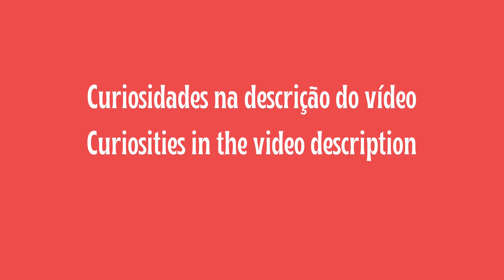FRASIER - Elenco antes e depois | Cast then and now | Casting avant et après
Série/TV Show: Frasier - O Psiquiatra da Rádio (1993–2004)
O antes e o depois do elenco - Cast's before and after - L'avant et l'après le casting

Curiosidades / Curiosities:
- Segundo John Mahoney, Moose (Eddie) recebeu mais cartas de fãs que qualquer um do elenco humano.
According to John Mahoney, Moose (Eddie) got more fan mail than any of the human cast members.

- Moose aposentou-se aos 10 anos, no final da 7ª temporada. Seu filho, Enzo, o substituiu.
Moose tinha 14 anos quando a série terminou. Seu pelo ficou branco e quase totalmente surdo, mas seu treinador o levou para o set depois que o último episódio foi gravado.
Moose retired at the age of ten at the end of season seven. His son, Enzo took over the role.
Moose was fourteen when this show ended. His fur had turned snow white and he was almost completely deaf, but his trainer carried him out on-stage after the final episode was recorded.

- Essa série tem o recorde de mais Emmys ganhos por série de comédia, com 37 troféus.
This show holds the record for most Emmy wins for a comedy series with thirty-seven wins.

- Numa entrevista de final de temporada, John Mahoney disse que a primeira oferta que ele recebeu para interpretar Martin Crane foi um telefonema de Kelsey Grammer em que ele perguntou: Gostaria de ser meu pai?
In a final season interview, John Mahoney said the first offer he received to play Martin Crane consisted of a phone call from Kelsey Grammer, in which he asked, "Will you be my Dad?"

- David Hyde Pierce (Niles Crane) e John Mahoney (Martin Crane) foram as primeiras e únicas escolhas para seus papéis.
David Hyde Pierce (Niles Crane) and John Mahoney (Martin Crane) were the first and only choices for their roles.

- As duas últimas escolhidas para o papel de Roz Doyle eram Peri Gilpin e Lisa Kudrow (Phoebe em Friends). Lisa foi selecionada originalmente, porque sua fala era mais engraçada. Mas durante o ensaio, os criadores da série sentiram que em Lisa faltava a força necessária para interpretar Roz e ela foi substituída por Peri.
The two final choices for the role of Roz Doyle were Peri Gilpin and Lisa Kudrow (Phoebe in Friends). Kudrow was originally cast, because her line readings were funnier. But during rehearsals, the show's creators felt that Kudrow lacked the forcefulness needed to play Roz, and she was replaced with Gilpin.

- Todo o elenco regular de Cheers (1982), com exceção de Rebecca (Kirstie Alley) e o Treinador (o falecido Nicholas Colasanto), apareceu em pelo menos um episódio.
Every regular character from "Cheers (1982)," with the exception of Rebecca (Kirstie Alley) and Coach (the late Nicholas Colasanto), appeared in at least one episode.

- O produtor executivo da série, David Angell e sua esposa, estavam no primeiro avião que colidiu com o World Trade Center em Nova Iorque no dia 11 de setembro de 2001.
Series executive producer David Angell and his wife were on board the first of the two airplanes that hit the World Trade Center in New York City on September 11, 2001.

- Kelsey foi indicado ao Emmy pelo mesmo personagem em 3 séries diferentes: Cheers (1982), Frasier (1993) e como ator convidado em De Pernas Pro Ar (1990).
Kelsey has been Emmy-nominated for playing the same character on three different shows: Cheers (1982), Frasier (1993), and a guest appearance on Wings (1990).

- John Mahoney e Peri Gilpin apareceram como personagens sem qualquer relação em Cheers (1982), durante a temporada final.
John Mahoney and Peri Gilpin appeared as unrelated characters on Cheers (1982) during that show's final season.

- Todas as temporadas, com exceção da 4ª, têm 24 episódios. O episódio "desaparecido" foi por causa de uma interrupção na produção depois que Kelsey sofreu um acidente automobilístico.
All seasons, except for season four, contained twenty-four episodes. The "missing" episode in season four was due to a production interruption after Kelsey had an automobile accident.

- O set usado como apartamento por Niles (David Hyde Pierce) em Shangri-La é o de Robert (Brad Garrett) em Raymond e companhia (1996).
The set used for Niles' (David Hyde Pierce's) apartment at the "Shangri-La" is Robert's (Brad Garrett's) apartment in Everybody Loves Raymond (1996).

- Peri Gilpin foi a única do elenco que não recebeu nenhuma indicação ao Emmy por essa série.
Peri Gilpin was the only main cast member not to receive an Emmy nomination for her work on the series.

Música/Music: The way home
GoodBMusic from Pixabay.com